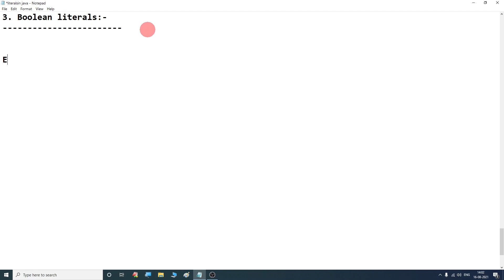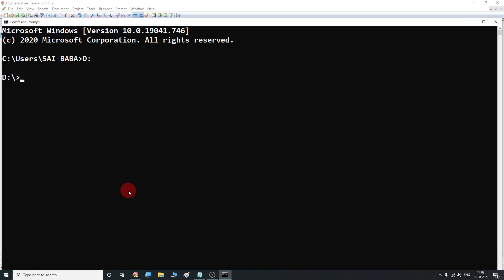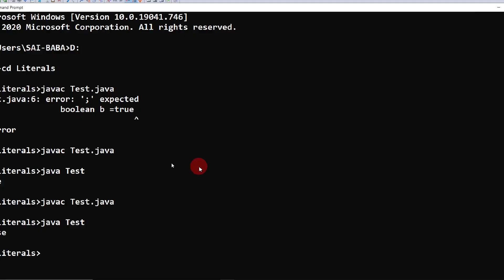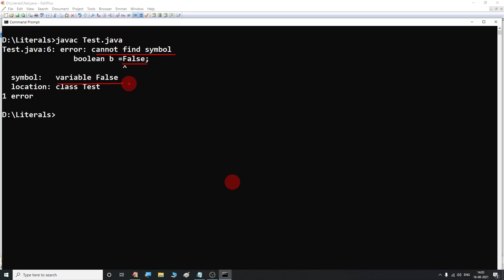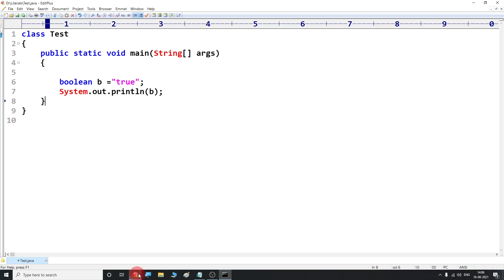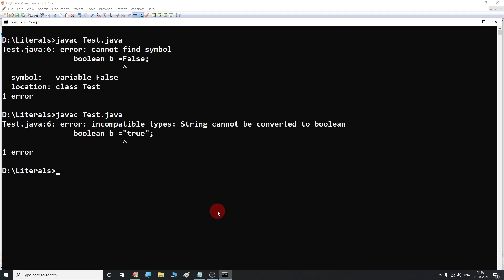Boolean literals in java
►About this video:
This video helps to understant boolean literals in java programing language. it will provide complete awareness of boolean literals in java

►Queries solved this video:
what is boolean literal in java programming language?
what boolean literal in java?